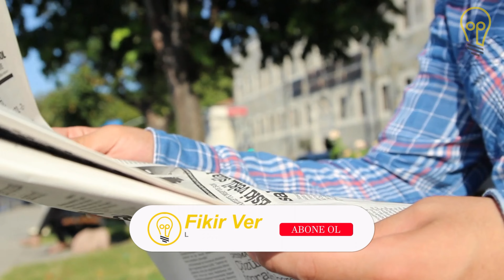Fethullah Gülen Bakın Nereye Gömülücek? İstihbarat Raporlarında Ortaya Çıktı!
Fethullahçı Terör Örgütü (FETÖ) elebaşı Fethullah Gülen, 20 Ekim saat 21.20 sıralarında öldü. Terörist elebaşı Gülen, Türkiye’de annesinin yanında gömülmeyi vasiyet ederken istihbarat raporlarına göre örgüt yöneticilerinin 2015 yılında Pensilvanya’da mezar yeri için bir arazi satın aldığı biliniyor.
ABD’nin Pensilvanya eyaletinde yaşamını sürdüren ve Türkiye Cumhuriyeti’ne çeşitli komplo girişimlerinde bulunan FETÖ elebaşı Fethullah Gülen öldü.
Herkül isimli örgütün hesabından şu paylaşım yapıldı:
“Ömrünün her anını din-i mübiîn-i İslam’a ve insanlığa hizmet için sarfeden Muhterem Fethullah Gülen Hocaefendi bugün (20 Ekim) ruhunun ufkuna yürümüştür. Defin işlemleri ile ilgili ayrıntılı bilgi kamuoyu ile paylaşılacaktır.”
Gülen’in ölümünün ardından nereye gömüleceği yanıt bekleyen sorulardan bir tanesi.
Örgüt, cenazeye dair detayların daha sonra paylaşılacağını duyurdu. Ancak Türkiye gazetesinde yer alan habere göre daha önceki ishtibarat raporlarında Gülen’in öldüğü takdirde gömüleceği mezar yerine dair bilgiler yer alıyor.
Elebaşı Gülen, Türkiye’de annesinin yanına gömülmeyi vasiyet etse de örgüt yöneticilerinin 2015 yılında Pensilvanya’da mezar yeri için bir arazi satın aldığı biliniyor.
“GURBET MEZARLIĞI” ADINI VERDİLER.